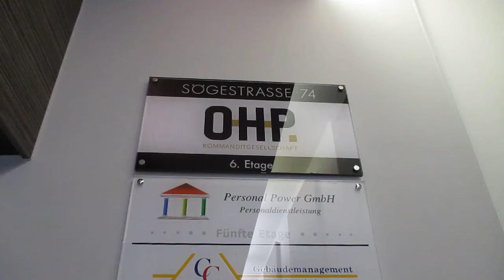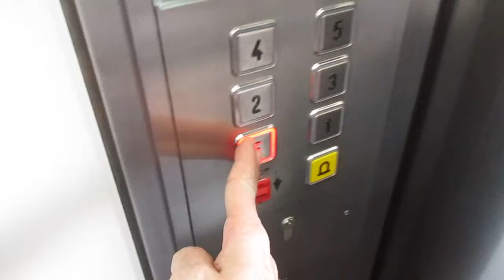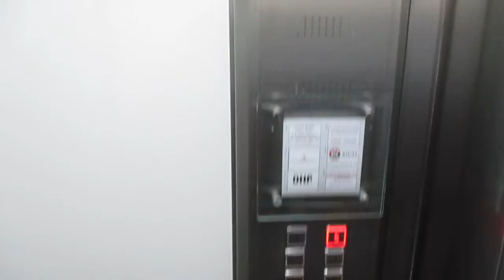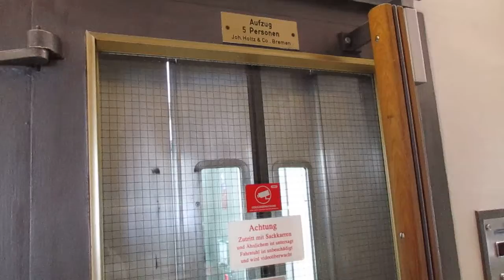Bremen, Sögestraße 74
Hersteller / Brand: Joh. Holtz & Co.
Baujahr / Year of Construction: 1959
Modernisiert / Modernized: ThyssenKrupp 2017
Tragfähigkeit / Capacity: 5 Pers.
Etagen / Floors: 6 (E, 1-5)